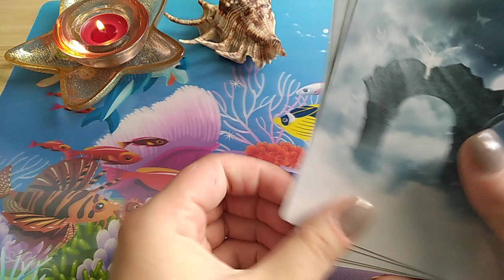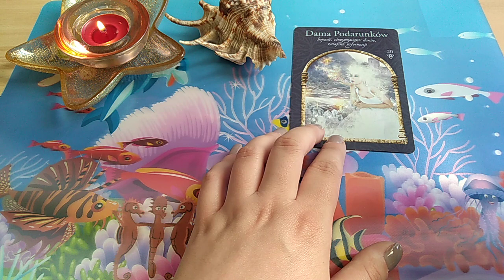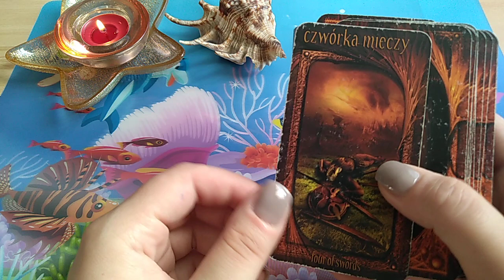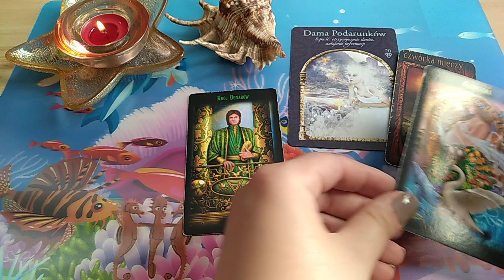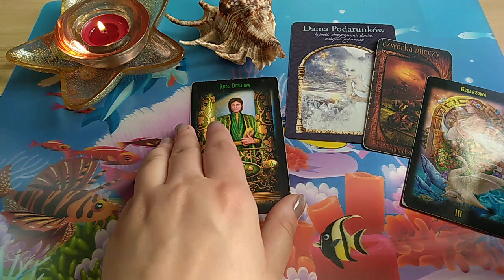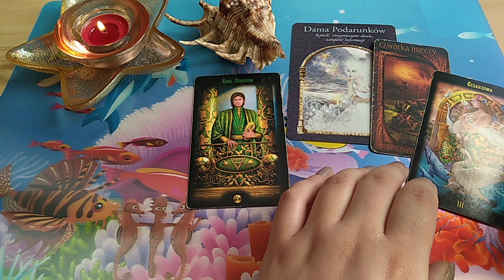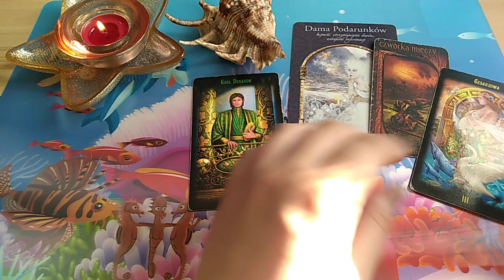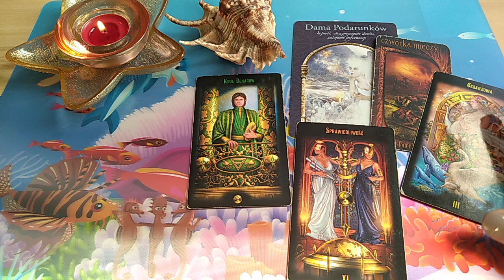Lew SIERPIEŃ 2020